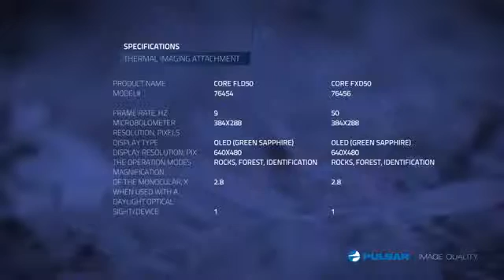Pulsar Core Thermal Scope